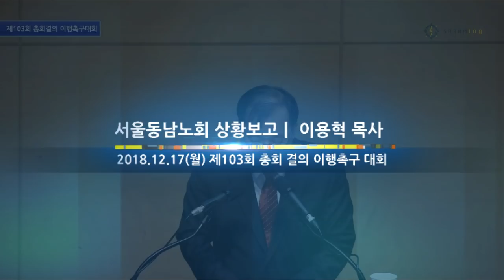제103회 총회 이후 명성교회가 서울동남노회를 망가트린 수법 l 이용혁 목사[제103회 총회결의 이행촉구 대회]